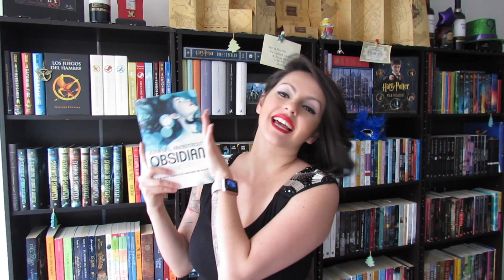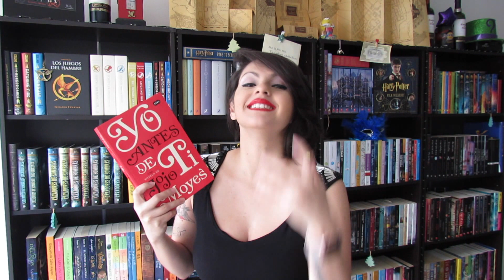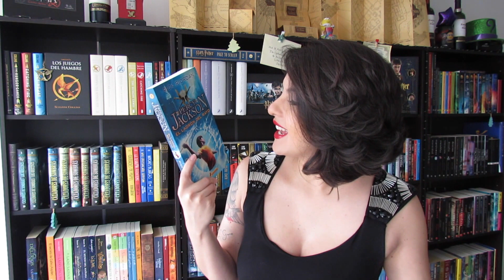Romances favoritos con Juliana Zapata | TOP 10 libros recomendados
Hoy Juliana y yo os hablamos de nuestros romances favoritos. ¡Feliz San Valentín!
¡CUIDADO! Spoiler min 2:04-2:53.
☁ LINKS NUBERILES AQUÍ ABAJO ☁